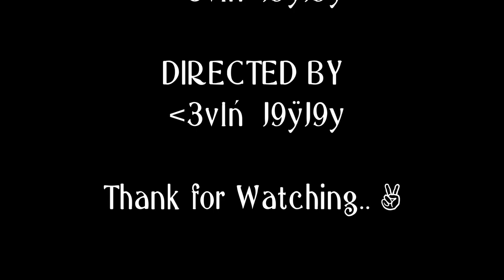Rafael Cojuangco Jaworski - fanmade video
Rafael Joseph C. Jaworski
-second son of PBA player Dodot Jaworski and Equestrienne and Actress Mikee Cojuangco
-Brent Pride
-Varsity Player
-Friend:Andres Muhlach